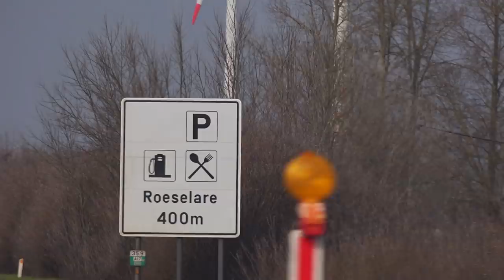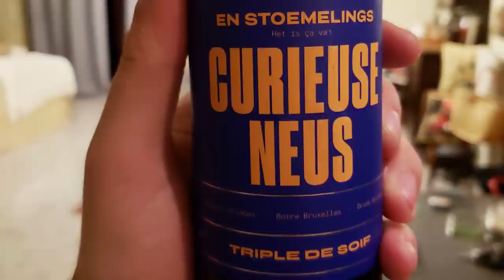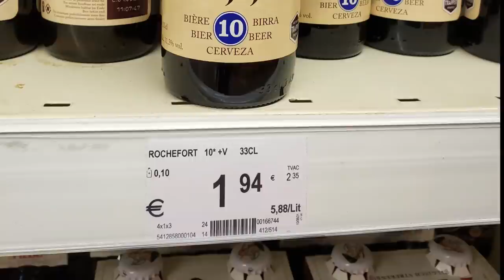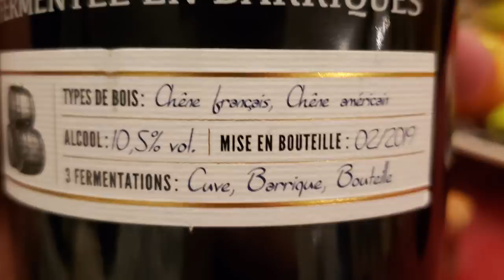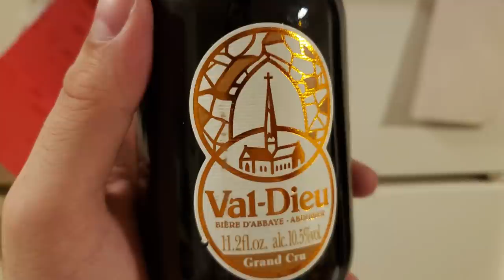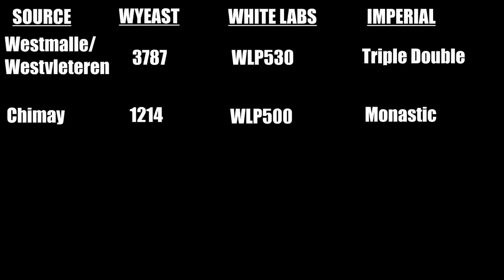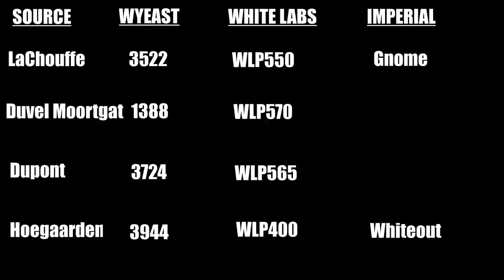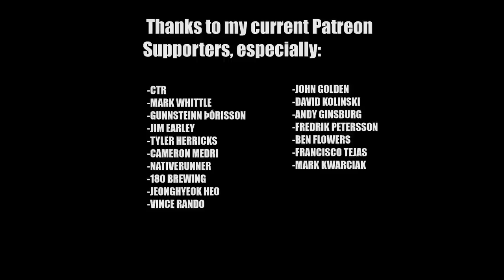My Trip to BELGIUM | How to Brew TRAPPIST and ABBEY Ales | Belgian Beer Culture | Meeting a MONK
In February-March, I spent 10 days visiting future family in Belgium AKA Beer Mecca. While it was primarily a family visit, I still maximized the time for trying all kinds of Belgian beers, learning how to brew them, and taking in the amazing beer culture in Belgium. At the end of this video I compiled everything I learned about how to make Trappist and Abbey-style beers for you guys. Enjoy!

0:00 Trip overview
1:00 Why travel to Belgium?
1:58 Landscapes and languages
2:53 Food!
3:22 Belgian beer culture
5:50 Belgian ales on draft vs bottle conditioned
6:35 Visiting Chimay and talking with a Trappist Monk
10:22 Visiting Westvleteren
12:35 Trappist vs Abbey beers
13:41 Belgian sour ales
14:38 Knowledge gained - HOW TO BREW Trappist/Abbey ales
16:45 All Belgian yeast strains available to homebrewers
18:12 HOW TO FERMENT Trappist/Abbey ales
20:05 Future plans
20:22 Touristy things
21:24 All of the beer!!